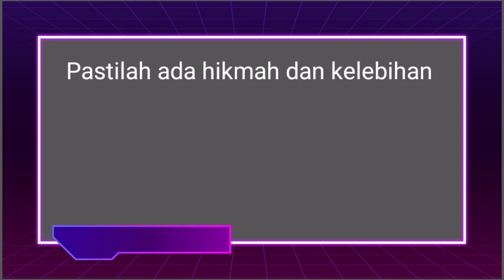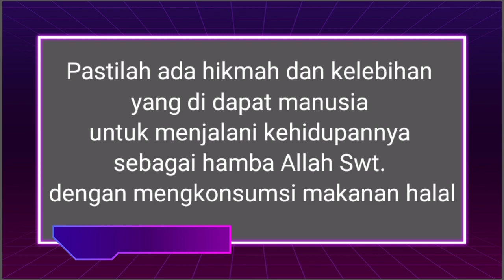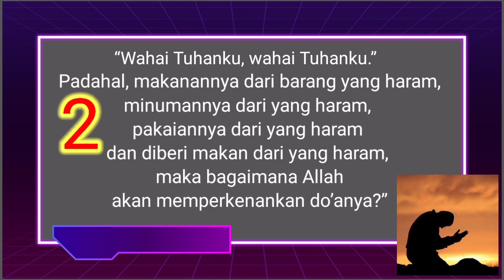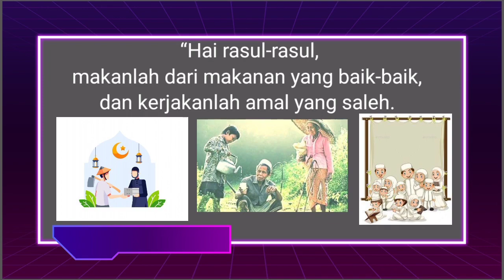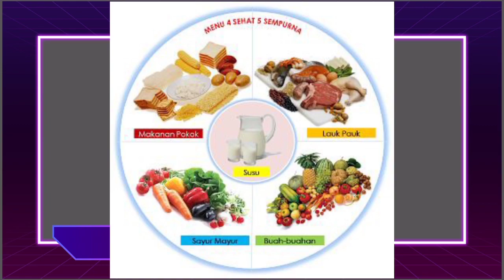Hikmah Konsumsi Makanan Halal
Pembelajaran kelas 6 MIN 1 Banyumas